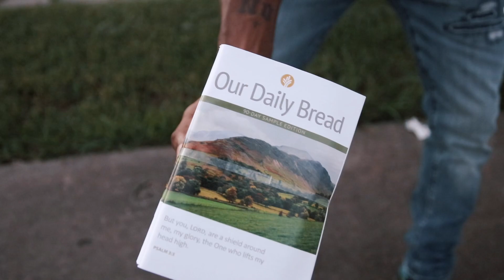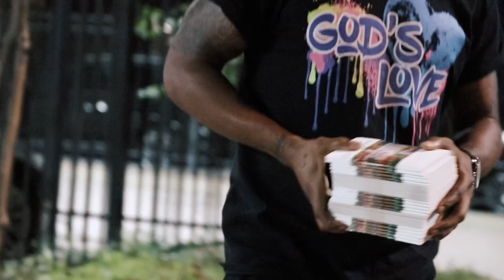Young Prophets Of America (Y.P.O.A)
A Christian organization takes action in there local community.